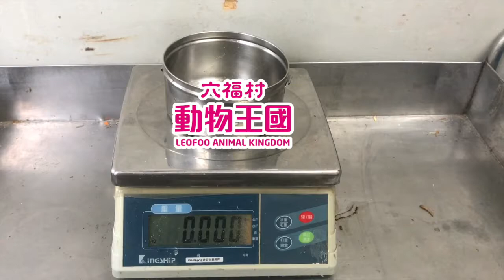外帶一碗狐獴! 狐獴寶寶量體重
🏰狐獴寶寶量體重
🔊開啟影片聲音，聽聽寶寶呆萌的奶娃音🥰
保育員每天會幫狐獴量體重和觀察寶寶的活動力!
確保狐獴寶寶能健康成長💕